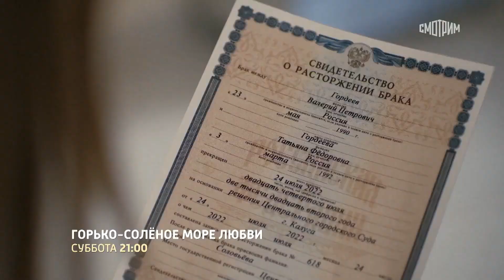Горько-солёное море любви (2023)-русский трейлер сериала.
""Горько-солёное море любви"" русский трейлер сериала 2023 года.
Премьера в России: 27 мая 2023

О фильме: Татьяна Гордеева работает массажисткой в районной поликлинике. Её сын Саша часто болеет и врач рекомендует свозить его к морю. А после того как муж Тани Валера неожиданно уходит от неё к другой женщине, прихватив из дома всё, что можно, она понимает, что поездка на юг необходима и ей самой — прийти в себя после пережитой обиды. В Турции Татьяна знакомится с импозантным владельцем отеля Акифом и постоялицей Любой — охотницей за богатыми женихами, которая тут же набивается ей в подруги. Но вскоре случается трагедия: Саша падает со скалы и попадает в больницу. Денег на лечение сына у Тани нет. Тогда Акиф делает Татьяне необычное предложение: стать сиделкой для его матери — вздорной и своевольной женщины Эдже, у которой никто из прислуги не продержался дольше недели…

Год производства: 2023 (1 сезон)
Страна: Россия
Жанр: мелодрама
Режиссер: Всеволод Аравин
В главных ролях: Татьяна Чердынцева, Иван Жидков, Евгений Писарев, Ксения Лукьянчикова, Оузхан Чеми, Кезбан Кочак, Юстина Станкевич